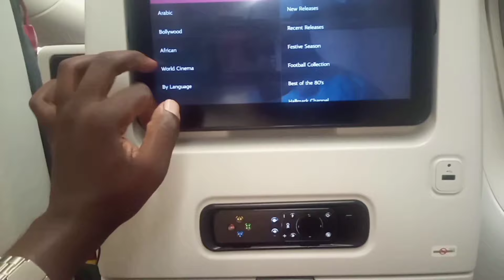AMERICA GOT TALENT SUPER TALENTED HUMBLE STAR IN ASIA MEMORABLE EXPERIENCE